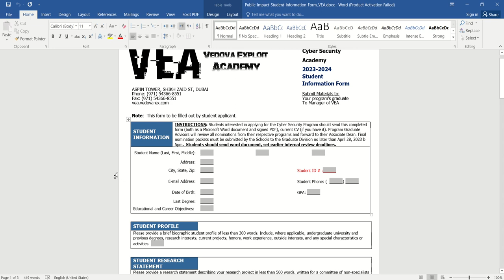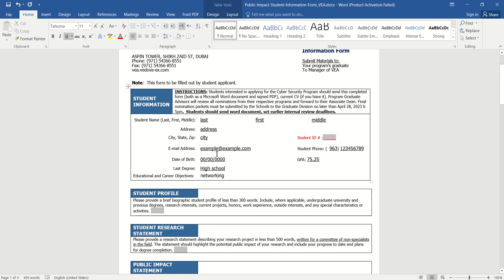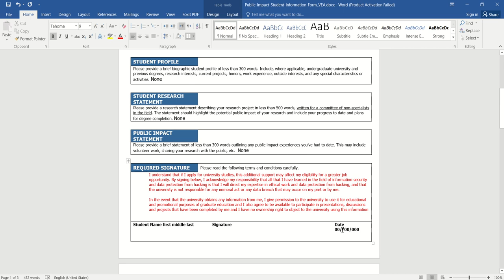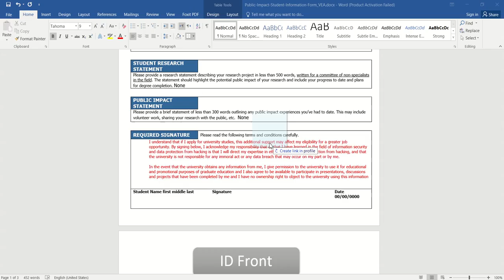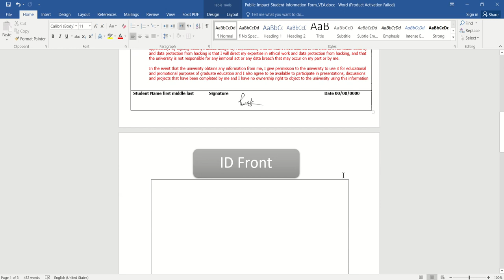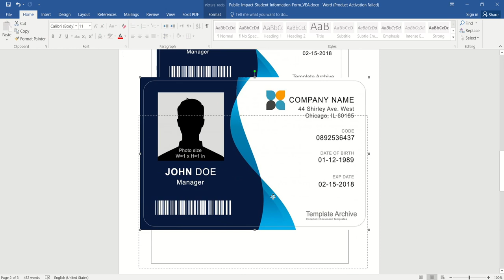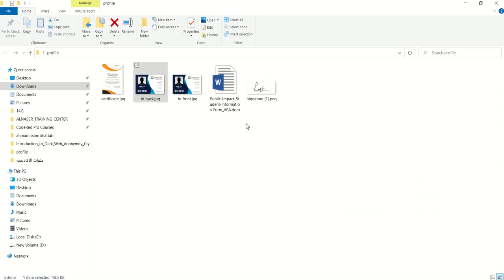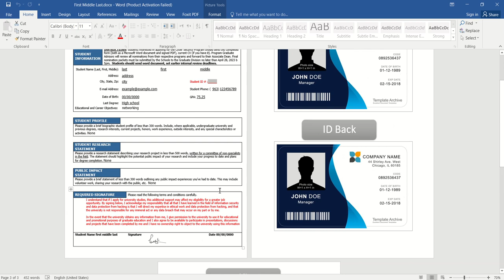How to Write Form for VE Academy